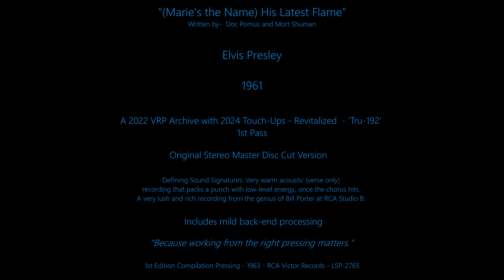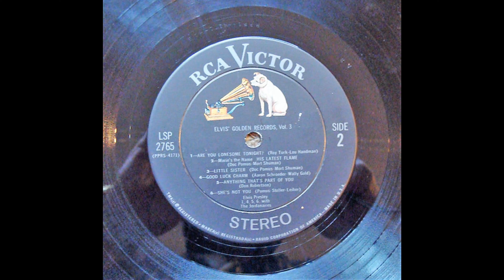Elvis Presley - "(Marie's The Name) His Latest Flame" - 'Tru-192' - Revitalized - 1st Pass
TheVRP Archives - Original 1st Edition Pressing - "Elvis Presley – Elvis' Golden Records, Vol. 3" - 1963  RCA Records – LSP 2765

+1st Pass
*'Tru-192' - A true hardware 192kHz/24 bit hi-rez transfer
**Digital HFE - High Fidelity Engineered

"(Marie's The Name) His Latest Flame" by Elvis Presley
Words & Music by - Doc Promus, Mort Shuman

Lyrics -

+1st Pass - Usually indicates that a lesser audio source(vinyl pressing) was used to create the transfer. Also, very little, if any, audio restoration treatments are applied on a 1st Pass. Therefore, it is highly likely that you will hear various degrees of audio distortion throughout.  If and when a better audio source is acquired, a second transfer/restoration project will eventually ensue as part of a 2nd Pass and depending on the results, a full scale audio restoration will usually also accompany the 2nd Pass for much better results.